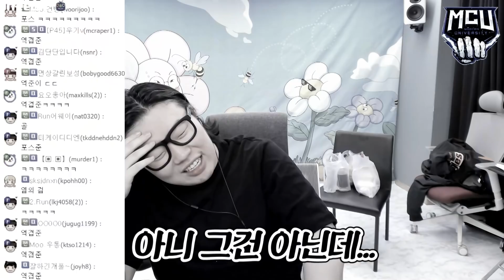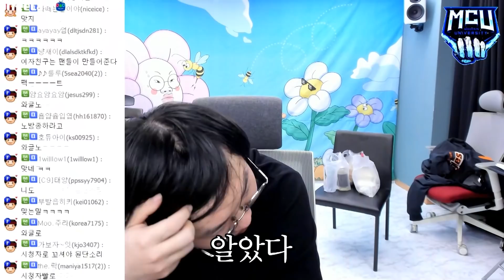연락끊겼던 BJ들에게 연락해봤습니다 후..ㅏ "잘지냈어?"